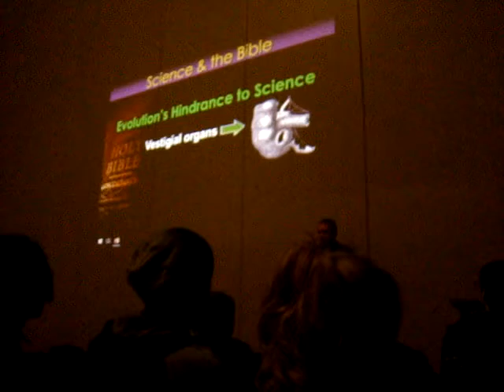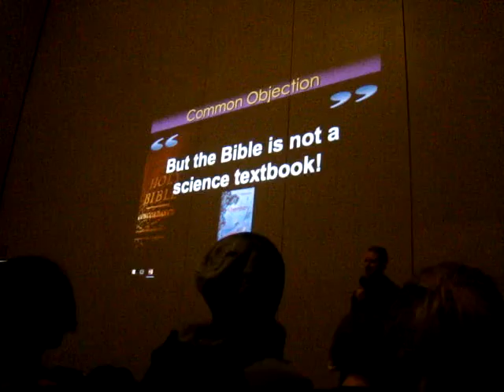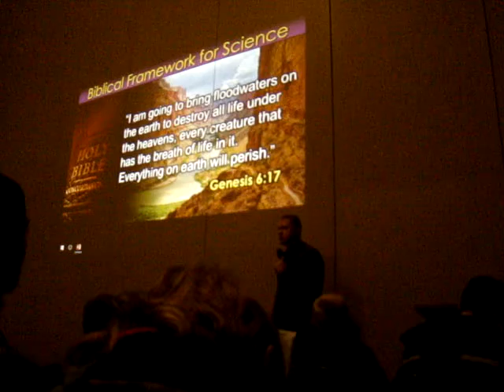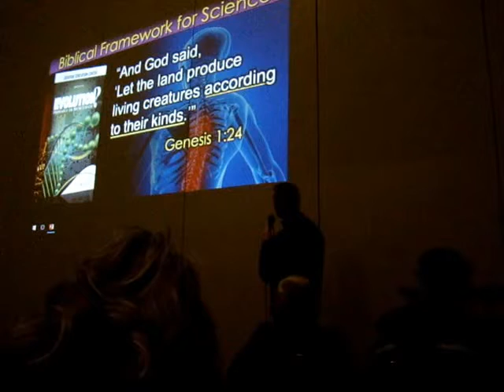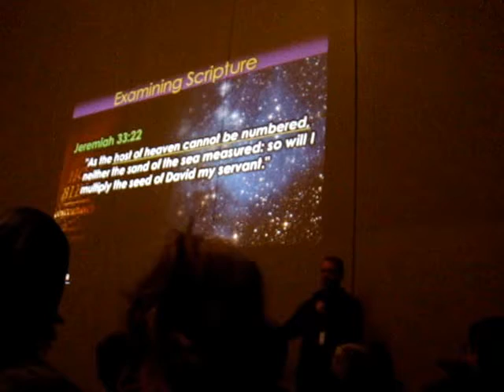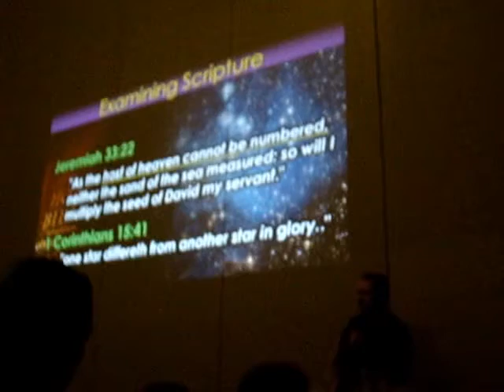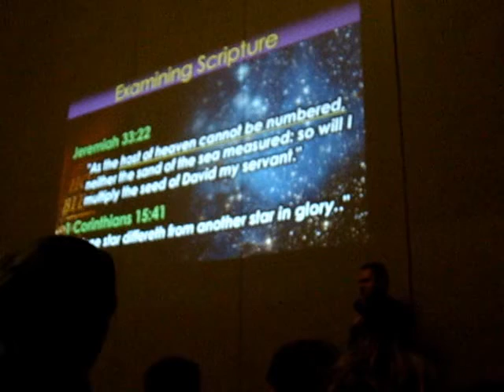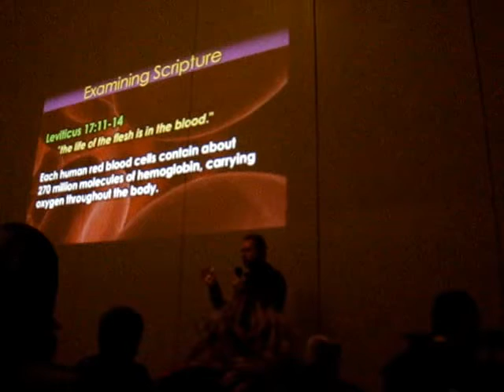Districts 2016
It's a little late but here are some clips from Districts 2016 I took!